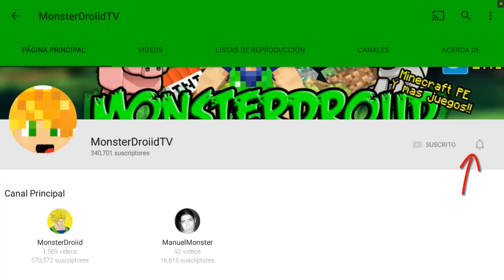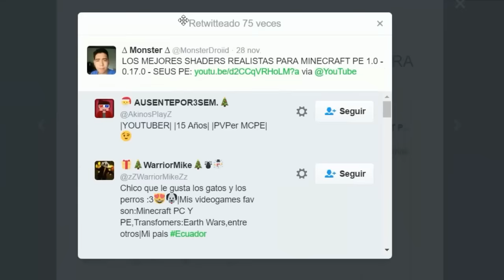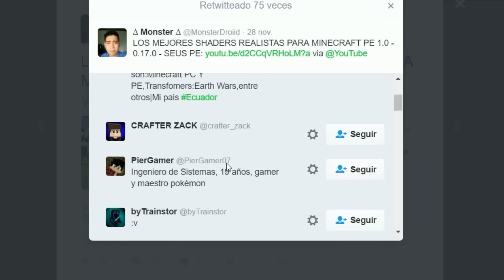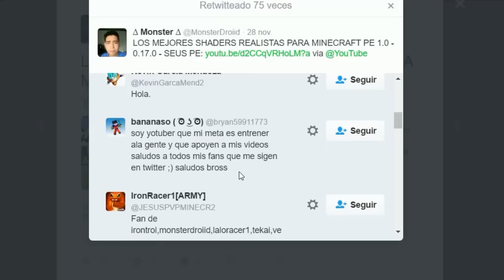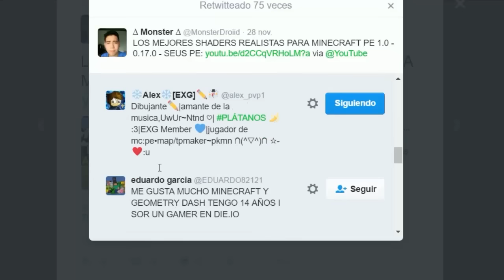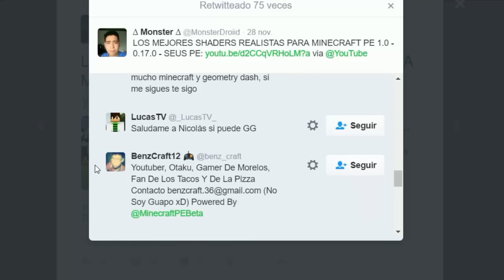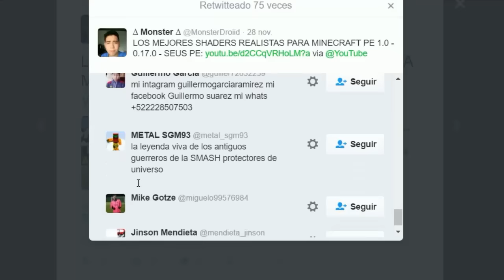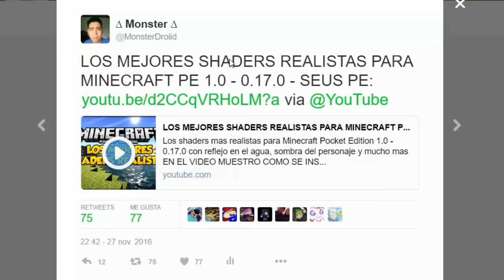SORPRENDENTE JUEGO COMO GTA V PARA ANDROID GRATIS! - Go To Street - Increíbles Graficos y Personajes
Juego bastante raro y divertido estilo gta 5 para androi totalmente gratis!

Aca mis aventuras y trucos en Pokemon Go

Como tener a pikachu como inicial y posibles ubicaciones de los legendarios como mewtwo y articuno